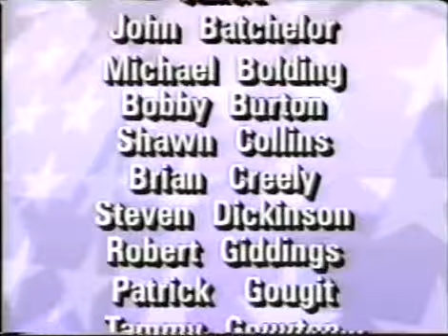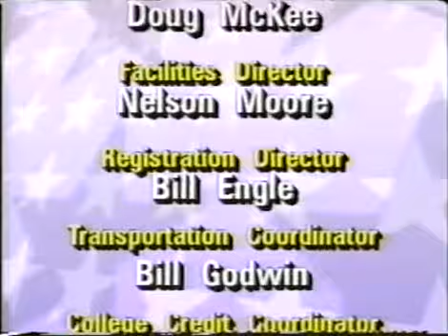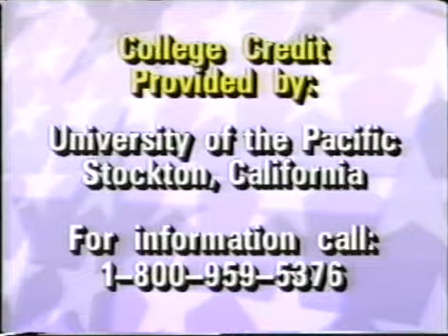Eddie Sutton - Coaching Philosophy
there aren't 10 better coaches than Eddie Sutton in the history of basketball